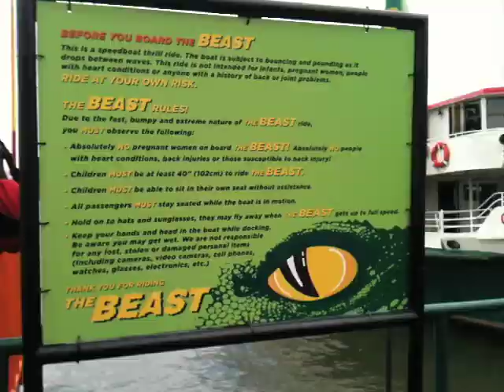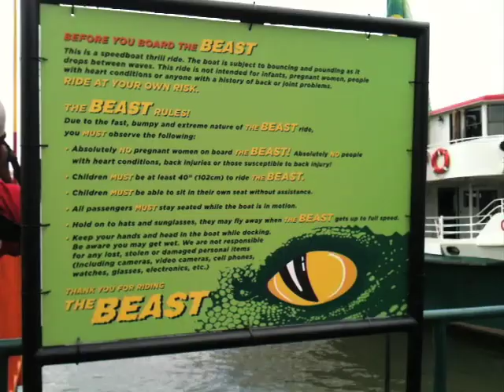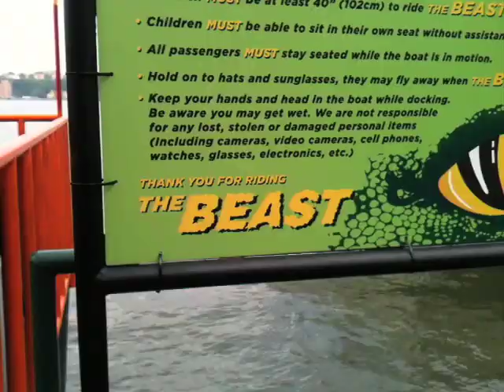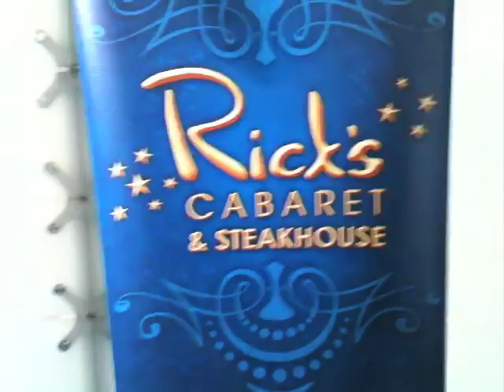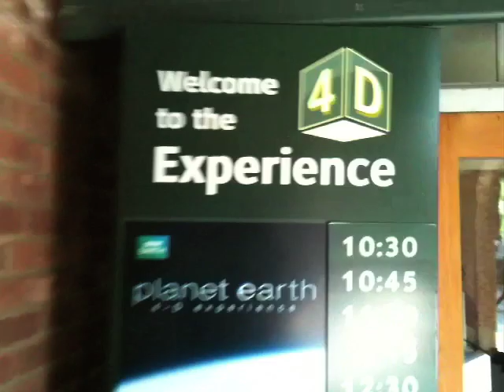NECRO ADVENTURE #1 w/ diehard Necro fan EUGENE P. from Australia